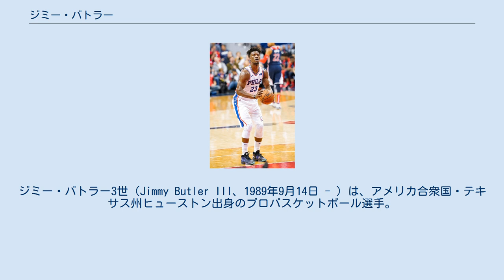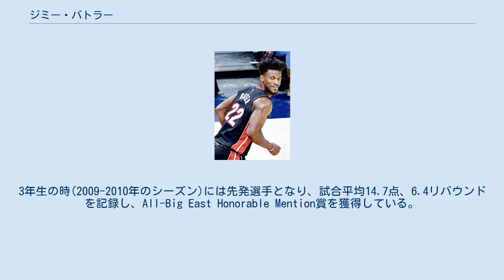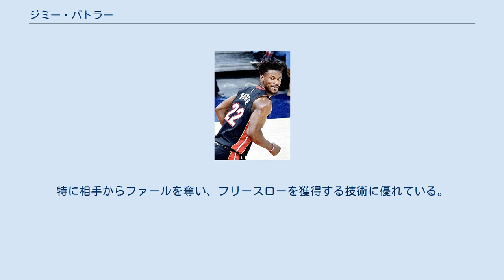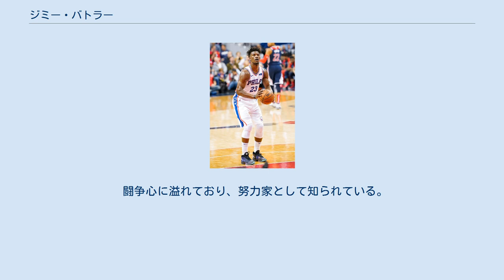ジミー・バトラー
ジミー・バトラー3世（Jimmy Butler III、1989年9月14日 - ）は、アメリカ合衆国・テキサス州ヒューストン出身のプロバスケットボール選手。
NBAのマイアミ・ヒートに所属している。
ポジションはシューティングガードまたはスモールフォワード。
愛称は「Jimmy Buckets」。
 「彼の生い立ちには驚くばかりだよ。彼の人生には幾つもの困難があったのに、いつも彼はそれを克服してきたんだ。もし彼と話をする機会が得られたならば(彼はあまり自分の生い立ちについて話したがらないだろうけど)彼に敬意を抱くと思うよ」 2011年のドラフトの前に、とあるNBAチームのGMが口にしたこの言葉が示すとおり、バトラーの経歴は非常に波乱に富んでいる。
 バトラーの父は彼が幼い時に家族を置いて家を出て行った。
そしてヒューストンの郊外、トムボールに住んでいた13歳の時に母親に家を追い出される事になった。
 「あんたの顔が気に食わないんだ。さっさと出て行きな」 2011年のインタビューの時に、バトラーはそう母親に言われたと語っている。
その後、バトラーは複数の友人の家の間を転々としながら過ごす事になった。
 その後バトラーはトムボール高校に入学した。
 12年生になる直前のサマーリーグで、バトラーは後輩のジョーダン・レスリーにスリーポイント勝負を挑まれた。
 その後彼らはすぐに友達となり、バトラーはレスリーの家で寝泊りするようになった。
レスリーの母と継父は、6人の子供がいるため最初は彼を養子として引き取る事に消極的だったが、結局数ヵ月後に彼を家族に迎え入れた。
 「彼らは僕の事をバスケットボールが上手いから引き取ったわけじゃないんだ。彼女（レスリーの母）は信じられない事に僕の事を愛してくれたし、たらふくご飯を食べさせてくれたんだ」 後にジミーはインタビューでそう語っている。
 バトラーはトムボール高校の最上級生の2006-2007年のシーズンには、試合平均19点、8リバウンドの成績を上げている。
彼はチームで一番優秀なプレイヤーだった。
 バトラーは高校を卒業した後、大学から引く手数多だったわけではなかった。
そのため、バトラーはテキサス州にあるタイラー短期大学に入学する事に決めた。
その後バトラーはマーケット大学に転校し、2年生だった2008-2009年の時に試合平均5.6点、3.9リバウンド、FT率76.8%を記録した。
3年生の時(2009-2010年のシーズン)には先発選手となり、試合平均14.7点、6.4リバウンドを記録し、All-Big East Honorable Mention賞を獲得している。
 このシーズンのバトラーのハイライトは、コネチカット大学とセント・ジョーンズ大学を相手にした試合でウィニングショットを放った事だった。
この結果、マーケット大学の5期連続NCAAトーナメント出場にバトラーは貢献する事ができた。
 2011年のNBAドラフトにおいてシカゴ・ブルズから全体30位で指名される。
 ルーキーイヤーは全試合ベンチからの出場となった。
 レギュラーシーズンが始まる前のサマーリーグで、バトラーは試合平均20.8点、6.5リバウンド、2アシストを記録した。
 この年も前半戦のうちは、昨年と同じく出場時間は限られていた。
しかし、チームメイトのルオル・デンが負傷欠場によりバトラーは遂に先発出場を果たした。
バトラーが先発選手として出場した最初の試合は、17分の出場で18点8リバウンド、3アシスト、3スティールだった。
バトラーは次の4試合において40分以上の出場を果たす事になる。
 2013年4月19日のトロント・ラプターズ戦で、バトラーは28点を記録した。
 このシーズンの終わりまでバトラーはブルズのローテーションに加わり、プレイオフでは試合平均40.8分の出場を果たした。
 2014年1月15日のオーランド・マジック戦ではトリプルオーバータイムの末、バトラーは60分の出場を果たしてシカゴ・ブルズのチーム記録を更新した。
 2014年6月2日に発...